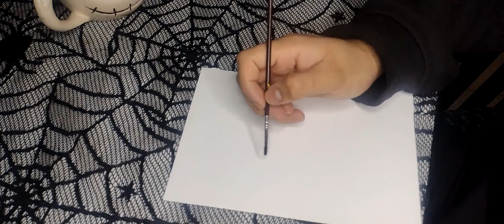Vinnie Paul (especial de pantera)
especial de pantera, mi experiencia con la banda y mi gusto por todo lo que surge a partir de ella 🕺💅